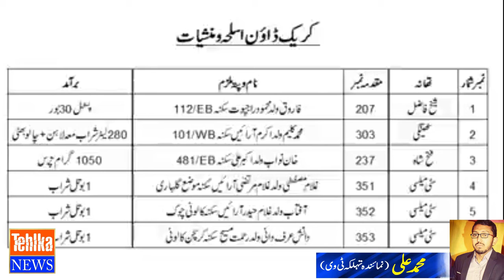Vihari police ke drugs bachnay walon aur Ishtyari mujron ka khalaf karwai